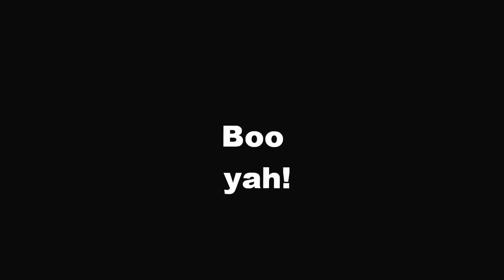Josie Goal WA Games 2011b HD2